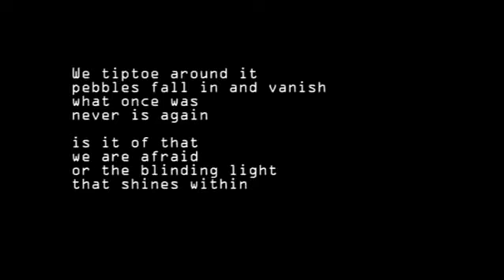Milieu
References:
Movie: "The Fountain"
You-tube videos: "Galaxy Collision Animation", "Who's Afraid of a Big Black Hole"